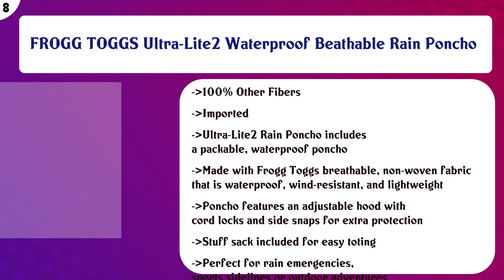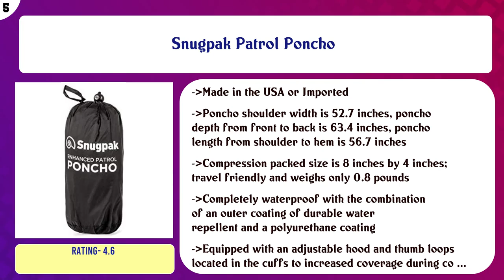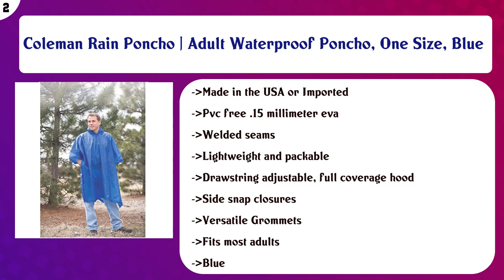Rain Ponchos Movies List